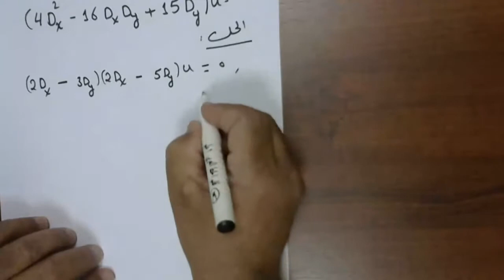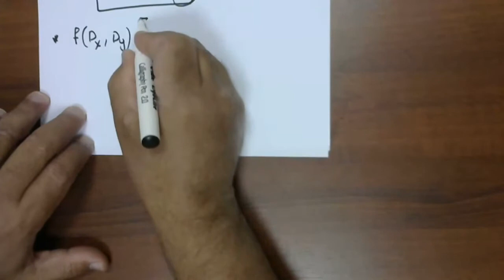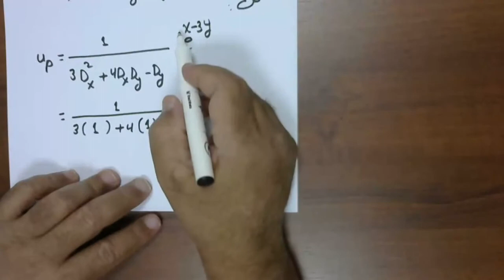Lec 6 Inverse Operators المؤثرات العكسية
معادلات تفاضلية جزئية-  Partial Differential Equations
First Term, 2021
偏微分方程
偏微分方程 ...
आंशिक अंतर समीकरण
Ecuaciones diferenciales parciales